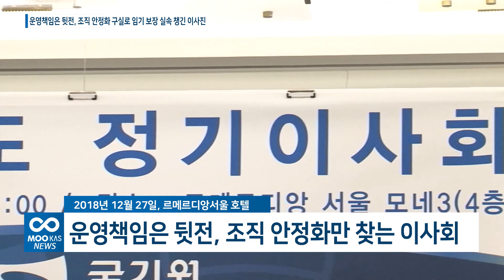[무카스TV]운영책임은 뒷전, 임기 보장 실속 챙긴 국기원 이사진?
2018년도 국기원 정기 이사회가 27일 오전 르 메르디앙 호텔에서 진행됐습니다.

이사회 주요사안으로 국기원 발전위원회의 정관 개정안이 논의 됐습니다.

[홍성천 국기원 이사장 인사말]

또한, 이번 이사회 핵심 내용이었던 국기원장 선거 규정도 최종 의결 되었습니다.

[이종갑 기획조정실장 인터뷰]
정관개정 내용에는 원장은 별도 선거기구를 구성하기로 오늘 수정의결했고, 별도로 대의원

형태의 선거인단은 50인으로 구성하기로...

원장선출에 관한 규정은 50인 이내의 원장선출위원회를 구성하기로 했습니다. 하지만 이 선출위원회는 선출 권한이 전혀 없으며, 9단 이상자와 사회적 인사를 이사회에 추천하는 역할이 전부입니다. 최종 선출은 이전처럼 이사회에서 하겠다고 해 결국 이전과 크게 다르지 않습니다.

국기원 개원이래 초유의 사태 책임이 있는 현 이사진의 총사퇴 여부는 "현 잔여임기를 보장하기로 해" 논란이 될 전망 입니다.

정관이 개정된 이후에 기존 이사는 임기까지 임기를 보장하는 것으로 결정되었고...

이사회 진행 중에 황인식 이사, 황인정 이사, 김상천 이사가 사표를 제출한 것으로

알려진 가운데 남은 이사진의 추후 행보에 더욱 관심이 집중되고 있습니다.

그 부분은 이사분들도 공감하는데 공식적 입장표명은 없었고, 여러 가지 논의는 있었지만

바로 사표를 내는 것은 무책임하다고 공감했고 국기원 정상화를 해놓고 입장을 표명하는

것으로 의견이 모아졌습니다.

한편, 국기원장과 관련된 사상 초유의 국기원 사태에도 불구하고 남은 이사의 임기를

지키는 것이 조직안정화에 얼마나 도움이 될 지, 그리고 어떤 의미로 받아들여 질 수 있을지

이목이 모아지고 있습니다.

지금까지 무카스 뉴스 김수정입니다.